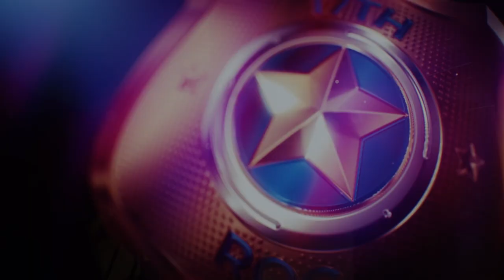17TH ROC Police Academy Graduation Video